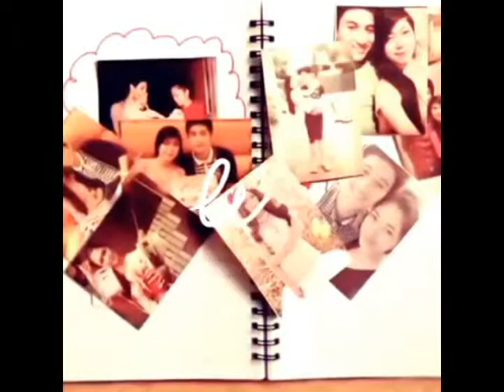You Got Me DJ Chan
I couldn't tell if I loved you the first moment I saw you, or if it was the second or third or fourth. But I remember the first moment when I looked at you walking toward me, bringing along with a bouquet and realized that somehow the rest of world seemed to vanish when I was with you. That you were the center of everything I did and felt and thought ... Iloveyousomuch. Always and Forever.